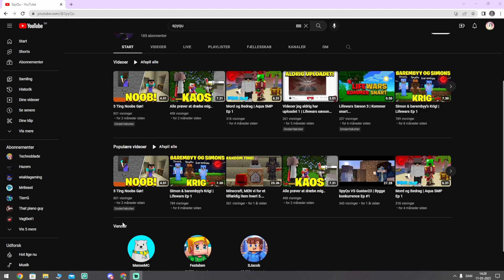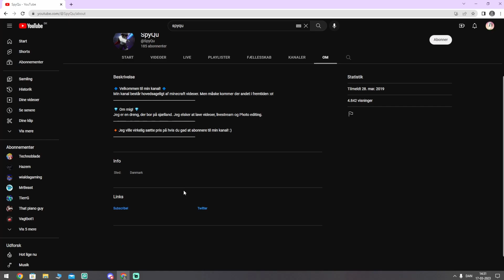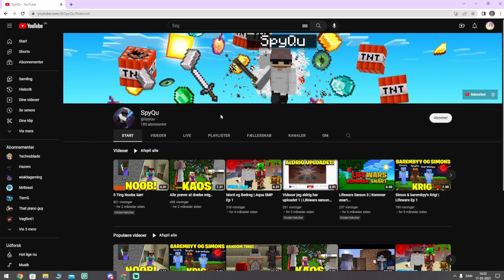Endnu Bedre HVORDAN!!!! - Anmelder SpyQu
Content i videoen 😀: